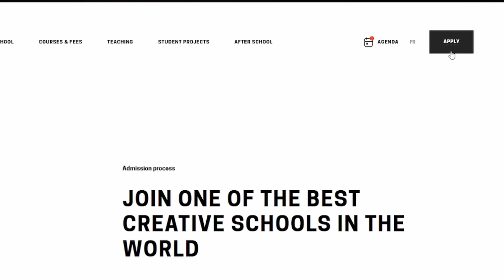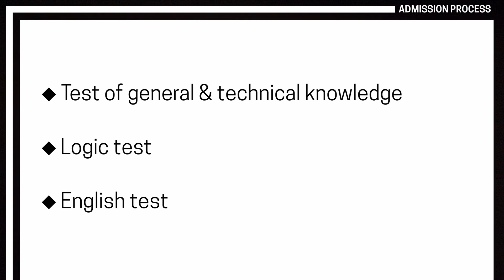// ARTFX OFFICIAL // The admission process